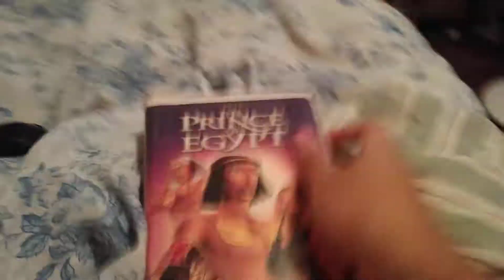The Prince Of Egypt 1999 VHS Overview